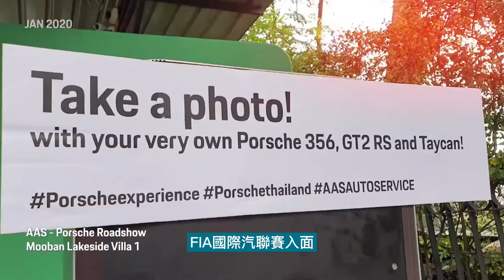［貓哥Vlog 216 ]Unboxing TINY & Sparky 1:64 PORSCHE 911 GT3 R team Thailand | CC ENG & JPN & 繁體中文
𝐂𝐇𝐀𝐏𝐓𝐄𝐑𝐒
0:00 | 簡介
1:54 | 歷史
3:04 | 整體結構
4:54 | 車頭 部份
8:22 | 車側 部份
10:46 | 車尾 部份
11:03 | 內籠 部份
13:44 | 總結